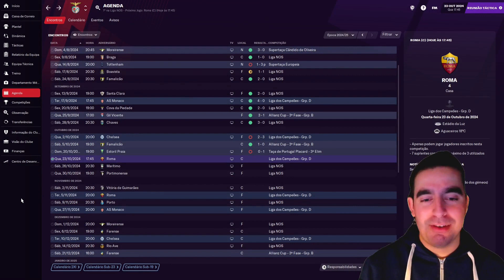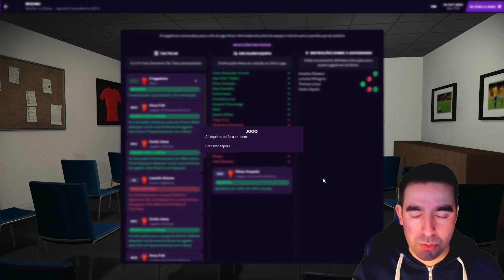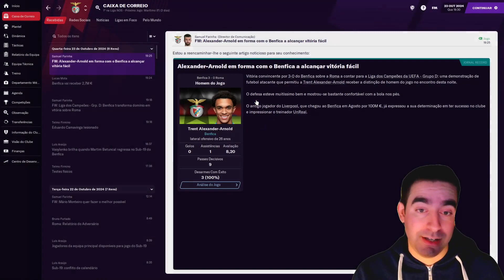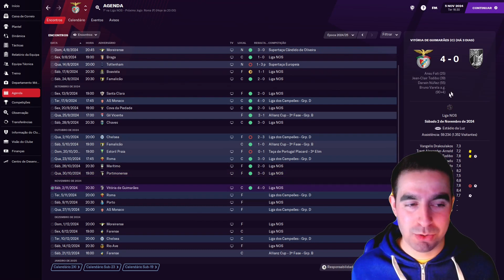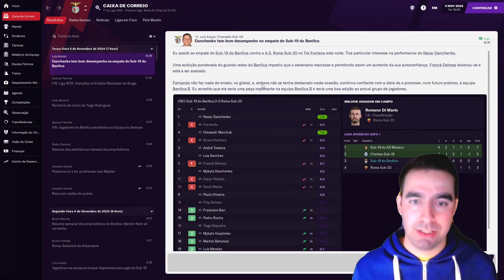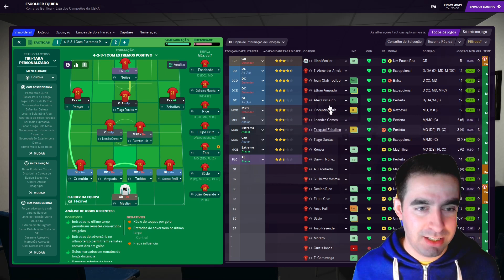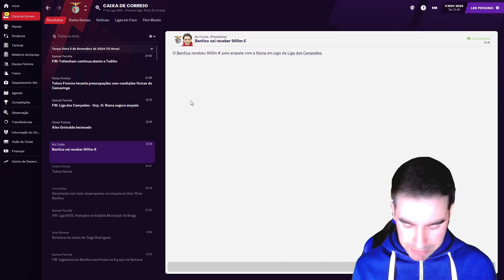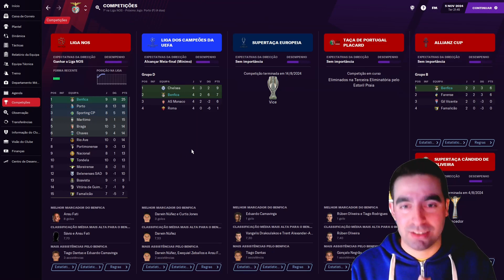Football Manager 2021: Carreira Benfica - T5 - EP3 "Voltámos a Sofrer Golos!"